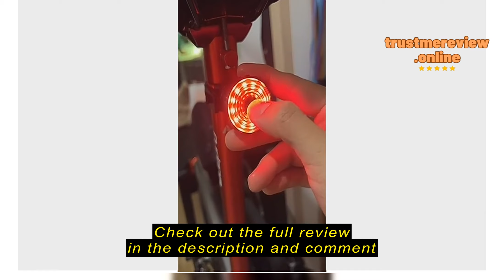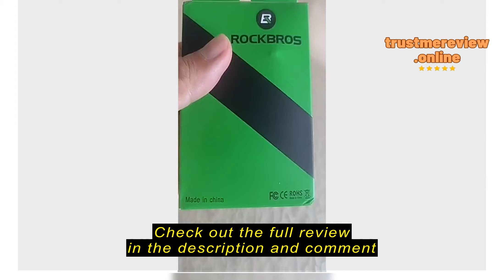Review 【SG Delivery】ROCKBROS Bicycle Light Smart Light Brake Sensor Waterproof USB Rechargeable War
【SG Delivery】ROCKBROS Bicycle Light Smart Light Brake Sensor Waterproof USB Rechargeable Warning Cycling Rear Tail Light Bike Accessories